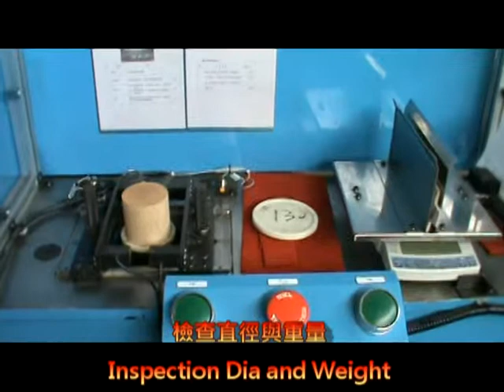Catalyst Brick Diameter & Mat Weight Measurement Machinet觸媒轉換器載體直徑與襯墊測量機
● Target market : special purpose & customize machinery
   目標市場: 客製化專用機設備生產廠商                                                                                              ● Services : Provide production line equipment for various industries, such as automation,
                      welding , induction heating, forming, assembly engineering and so on.                                                                                                                                                                    服務內容: 自動化設計,焊接工程,感應加熱(高中週波)工程,成形工程, 組裝工程等等產業生產線用設備
豪星機械工業股份有限公司
HAO THING ELECTRICITY MACHINERY CO., LTD.
No. 19, Gang Shan North Rd, Gang Shan Dist, Kaohsiung, Taiwan

豪星機電逐步落實「創新」、「品質」與「服務」的經營理念，獲得汽車行業（日產、豐田、本田、三菱、GM、FORD）、機車行業（本田、山葉、鈴木）、空調行業（日立、東芝）以及OEM零件工廠的信賴與採用，更與海外合資，積極開拓國際市場。